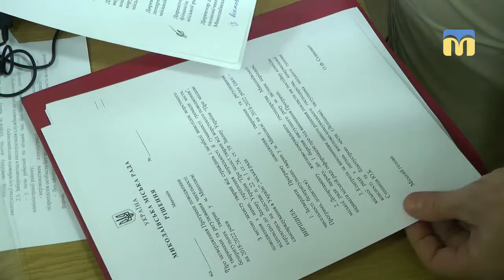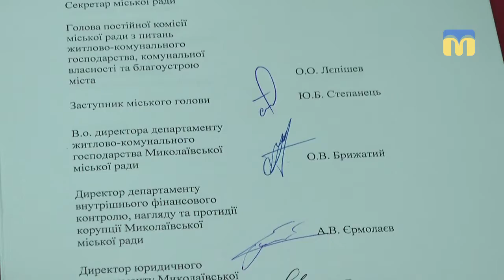У Миколаєві представили нову програму нагляду за тваринами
Співробітники комунального підприємства “Центр захисту тварин” представили нову програму нагляду за тваринами. Які живуть на вулицях Миколаєва. Програму розглянули на засіданні виконавчого комітету. Остаточний вибір між програмою депутата Лариси Веселовської та програмою комунального підприємства буде зроблено під час сесії міської ради шляхом таємного голосування.